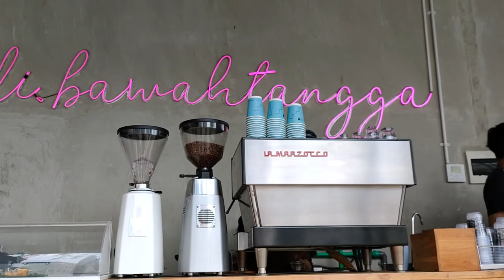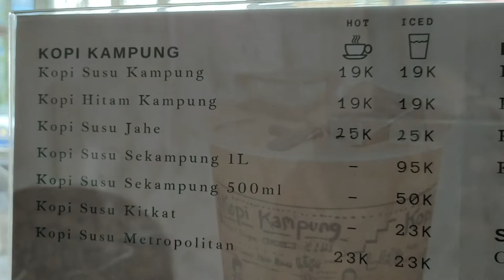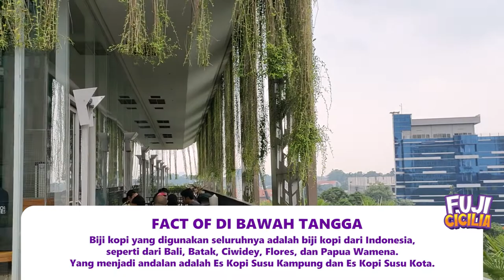TEMPAT NONGKRONG DI JAKARTA. CAFE OUTDOOR INSTAGRAMABLE COFFEE SHOP KOPI DIBAWAH TANGGA ARKADIA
TEMPAT NONGKRONG JAKARTA SELATAN | CAFE OUTDOOR INSTAGRAMABLE. TEMPAT HANGOUT DI JAKARTA SELATAN COFFEE SHOP JAKARTA SELATAN KEDAI KOPI HITS KOPI DIBAWAH TANGGA ARKADIA

Lokasi : Perkantoran Hijau Arkadia, Tower E, Jl. TB Simatupang No.1, RT.1/RW.2, Kebagusan, Pasar Minggu, Jakarta Selatan